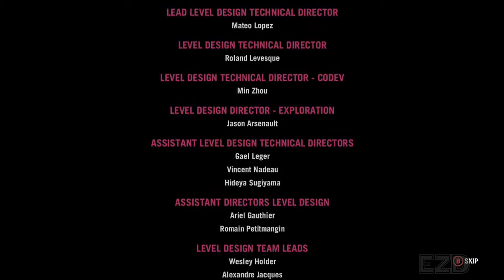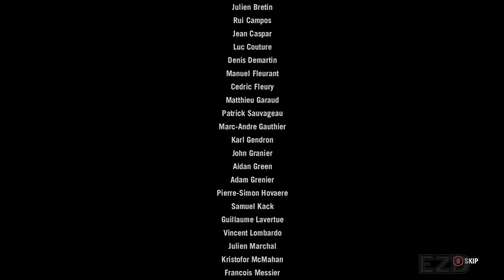Far Cry 4 Walkthrough Gameplay Part 29 - The King Is Dead (ENDING)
Far Cry 4 Walkthrough Gameplay Part 29 includes: The King Is Dead (ENDING) of the Single Player for Xbox One, PS4, Xbox 360, PS3 and PC. This Far Cry 4 Gameplay Walkthrough will include a Review, the Campaign Story, Main Missions, Weapons, Quests, Tiger Skills, Elephant Skills, Karma, Crafting, DLC and the Good Ending and Bad Ending.

The single-player campaign takes place in Kyrat, a fictional region based on the Himalayan regions of Nepal, which is ruled by the despotic king Pagan Min. The player character is Ajay Ghale, a Kyrati-American who is returning to his homeland to disperse his deceased mother's ashes. No sooner does he arrive in Kyrat is he dragged into a civil war that is raging between Pagan Min and the rebel organization known as the Golden Path. The player has free choice in choosing which force he sides with, resulting in different endings.

Ajay Ghale is the main protagonist of Far Cry 4. Ajay travels to Kyrat to fulfill his mother's dying wish for her ashes to be spread somewhere in Kyrat. He quickly becomes involved in a brutal civil war against the oppressive andless leader of Kyrat, Pagan Min. After two choices, Ajay becomes Pagan's successor as the King of Kyrat.